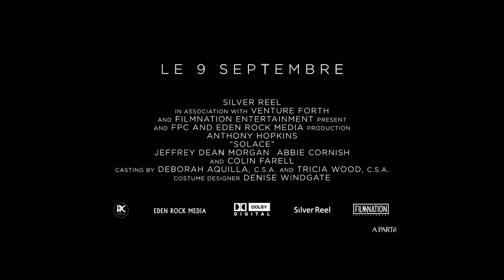SOLACE International Trailer (2015) - Colin Farell, Anthony Hopkins Thriller HD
A psychic works with the FBI in order to hunt down a serial killer.

Director: Afonso Poyart
Stars: Colin Farrell, Jeffrey Dean Morgan, Anthony Hopkins
Genres: Mystery | Thriller
Country: USA
Production Co: Eden Rock Media, FilmNation Entertainment, Flynn Picture Company, New Line Cinema, Silver Reel, Supersensory, Venture Forth
Distributors: Relativity Studios (USA), SND (France)